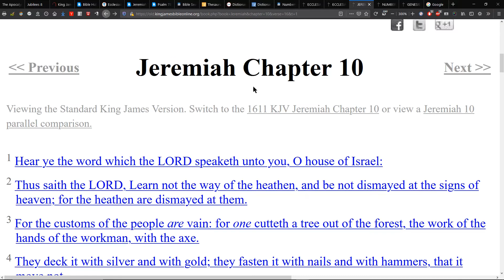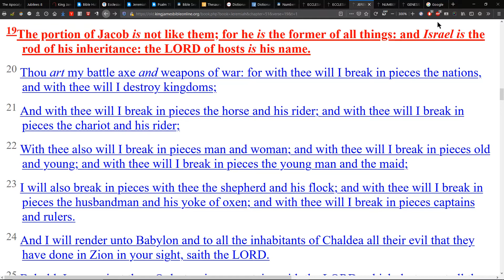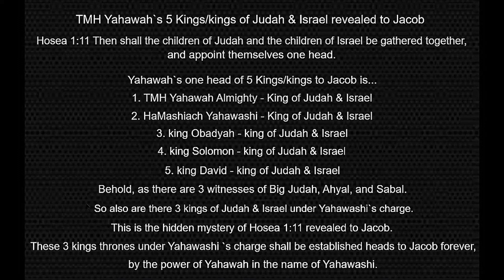TMH Yahawah`s 5 Kings/kings of Judah & Israel revealed to Jacob👑 👑 👑👑 👑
king Obadyah CROWNED king of Judah and Israel forever by Yahawah wa Yahawashi 👑 👑 👑 👑 👑